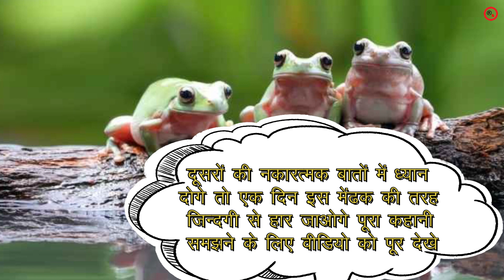दो मेढकों की दुखभरी कहानी | Sad Story Of Two Frogs | Hindi Motivational Stories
Frog Story In Hindi कहानी की सीख:
 उपरोक्त मेंढक की कहानी हमें सिखाती हैं हमें जीवन में किसी की भी नकारत्मक बात नहीं सुननी चाहिए। दूसरों की नकारत्मक बातों में ध्यान देने की बजाय अगर हम सकारात्मक सोच के साथ प्रयास करें तो अपने कार्य में सफल हो सकते हैं